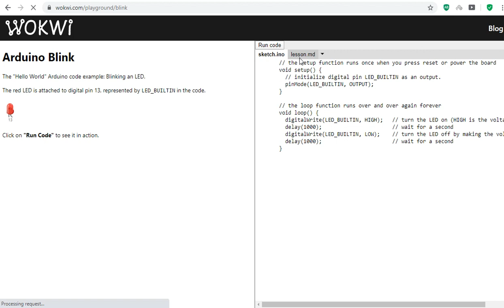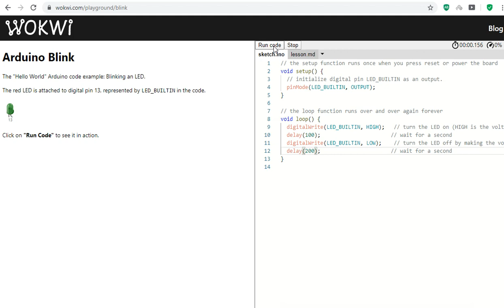Wokwi Arduino simulator - Blink an LED - Basics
Wokwi Arduino simulator is an AVR8js based Arduino simulator. It is free to use and has rich features to enable users to accomplish complex projects with vivid requirements. In this series of videos, an attempt will be made to present available examples in a simpler manner. This is a web-based online Arduino simulator. Wokwi Arduino simulator is one of the best Arduino simulators. Why? We will see 😀